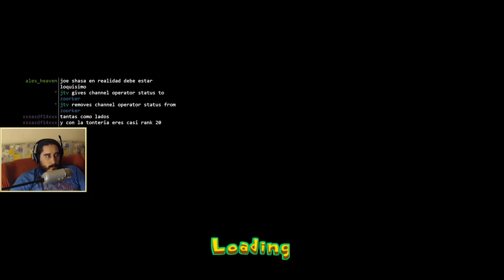Psychonauts (PC) | Episodio 11